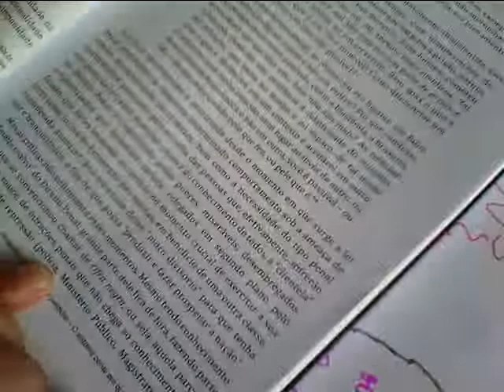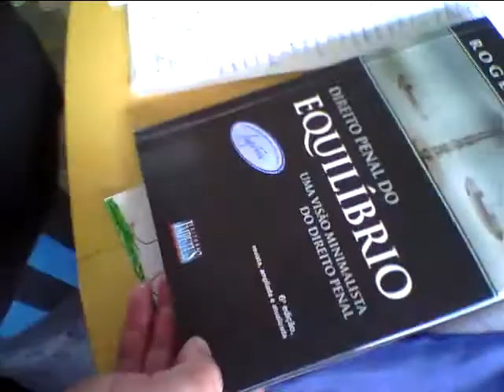Resenha no Cárcere - Direito Penal do Equilíbrio, autor Rogério Greco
Felipe Loureiro Martins aborda a relação usuário e traficante.